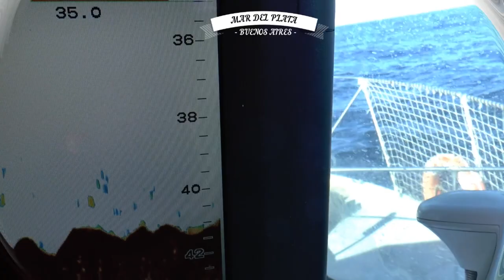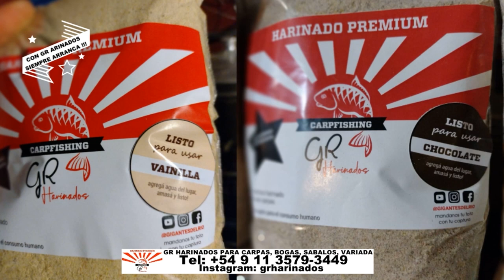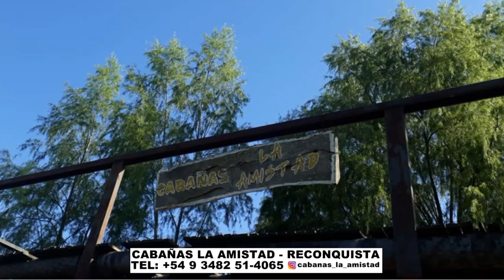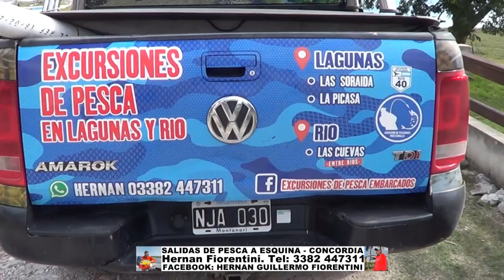DELPESCADORTV459. SALMONES EN MAR DEL PLATA. MATUNGOS EN EL RIO DE LA PLATA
SALMONES EN MAR DEL PLATA. MATUNGOS EN EL RIO DE LA PLATA